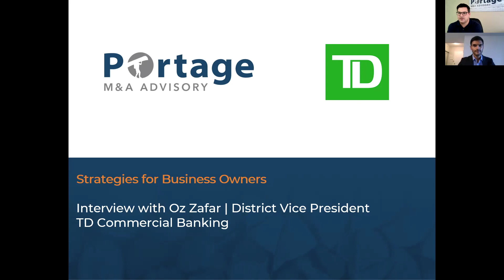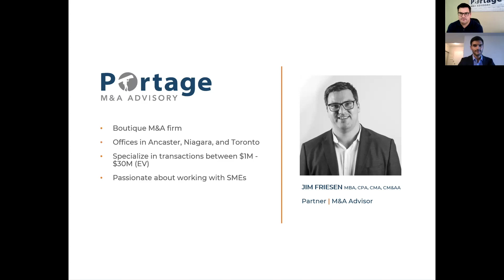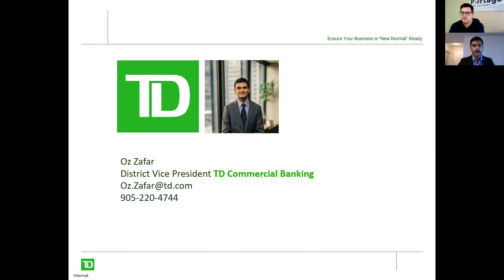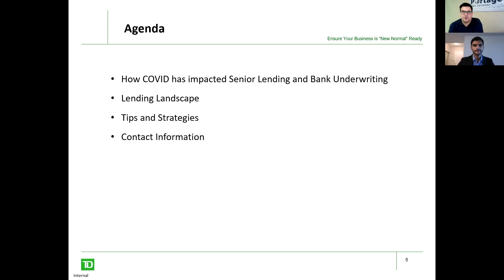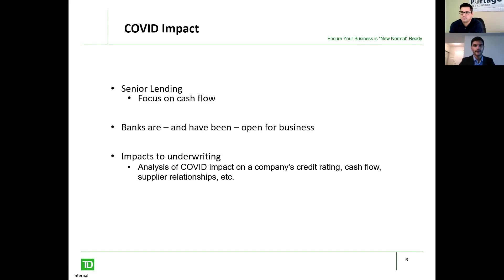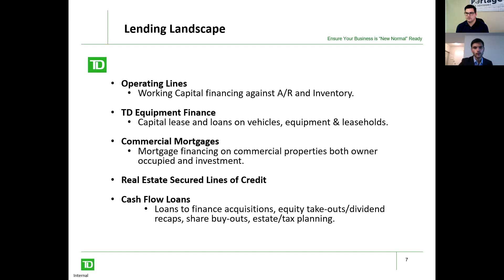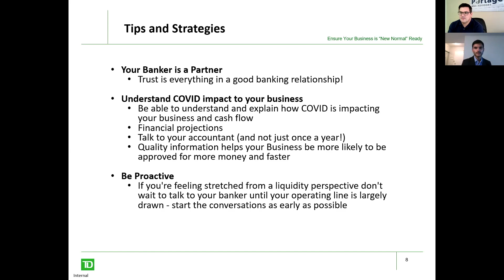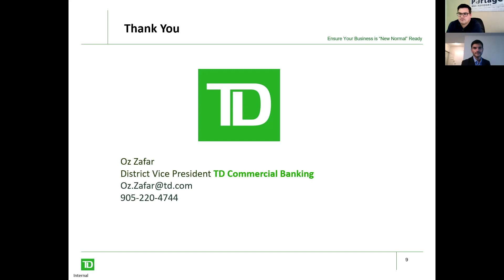How COVID Has Impacted Senior Lending and Bank Underwriting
In this video, Jim Friesen and Oz Zafar discuss what business owners need to do to ensure their business is "new normal" ready and what the lending landscape looks like now after the impact of COVID-19.

Oz Zafar currently leads TD's Halton Commercial Banking Centre based out of his hometown of Burlington, ON.  Oz leads a talented team of Business Bankers who are focused on servicing their mid-market clients. Collectively, they are responsible for building strong customer and prospect relationships and working closely with market partners to help meet the full spectrum of their client's financial needs.
Oz has been with TD since 2007 when he started as a Customer Service Representative while attending the University of Toronto.